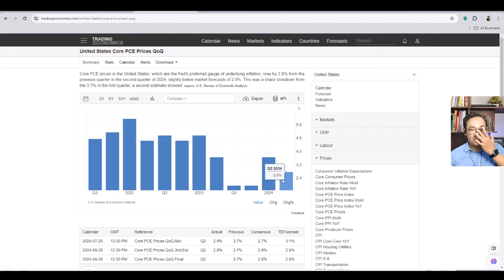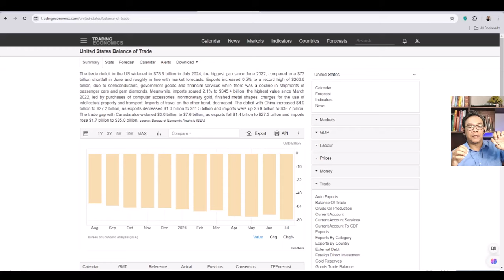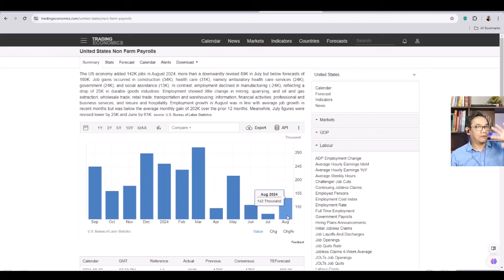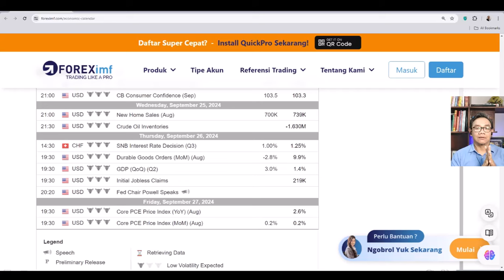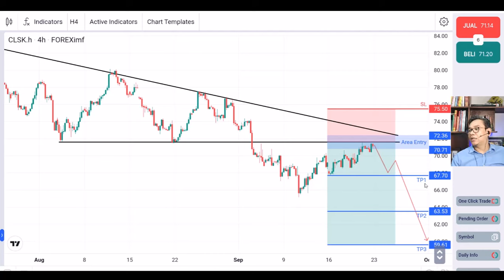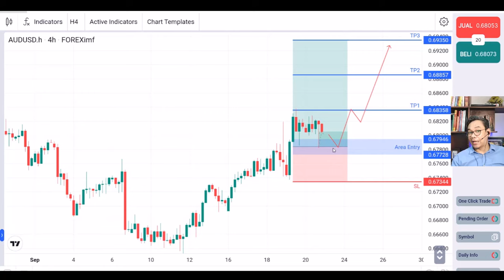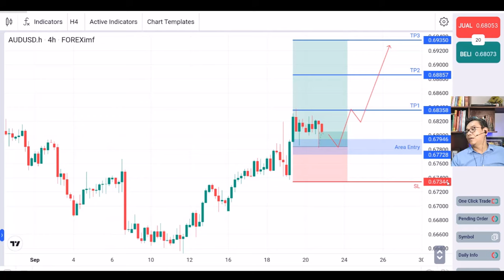SESUAI PREDIKSI GOLD KE 2700 TAHUN INI? | WEEKLY OUTLOOK FOREXimf 23-27 SEPTEMBER 2024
SESUAI PREDIKSI GOLD KE 2700 TAHUN INI? | WEEKLY OUTLOOK FOREXimf 2327 SEPTEMBER 2024
Kisi-kisi dan insight untuk pekan 23-27 SEPTEMBER 2024
Minggu ini ada pengumuman data US GDP dan US PCE Core Price Index Sobs...Tonton sampai selesai dan catet setiap insightnya

All About FOREXimf:
FOREXimf.com adalah brokerforex legal Indonesia yang ada di Bandung, Jawa Barat. Sejak 2004, FOREXimf.com berkomitmen membangun berbagai layanan edukasi dan berbagai alat bantu trading, mulai dari Grup Telegram VIP, Signal Trading, Indikator Custom, E-course, hingga Webinar. Semua layanan tersebut kami sajikan agar semua trader baik pemula hingga sudah berpengalaman bisa lebih nyaman saat bertrading.